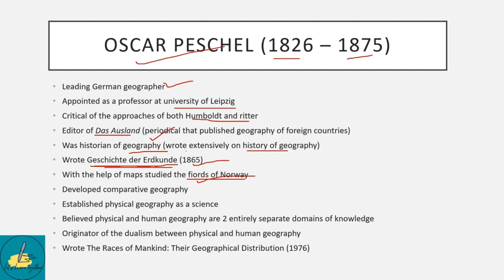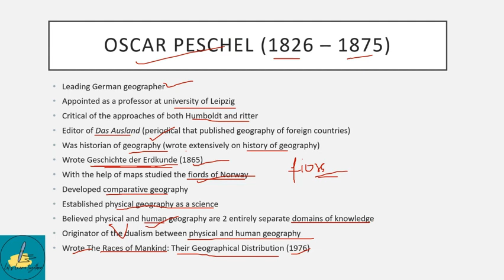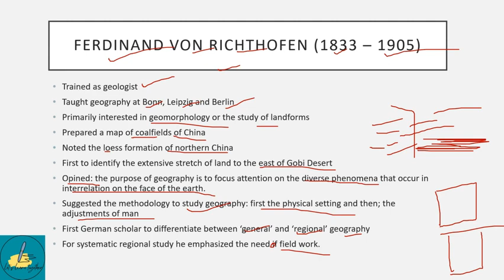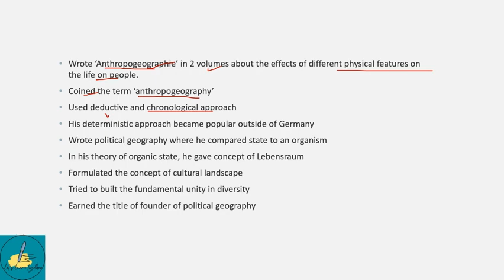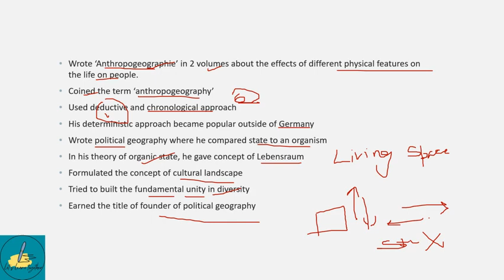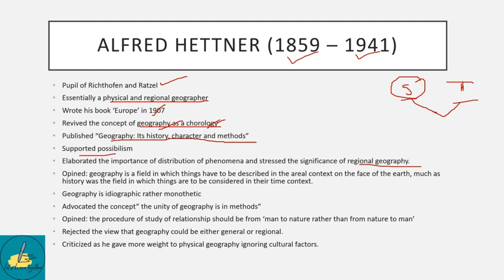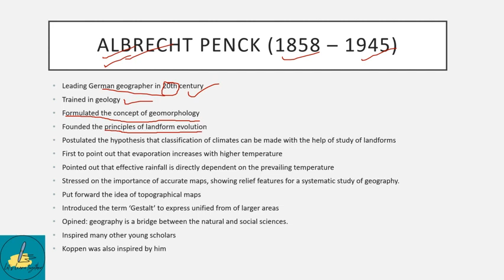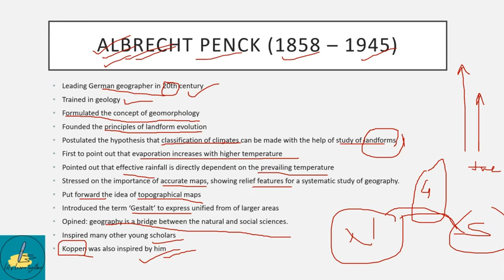THE GERMAN SCHOOL OF GEOGRAPHY | EVOLUTION OF GEOGRAPHICAL THOUGHT | CUET, BA, MA, NET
This channel is made especially for the disciplines and sub disciplines of geography. The entire syllabus of geography for graduation and post-graduation will be covered here. Notes for various topics with their explanations will be shared via videos. These videos will be helpful to all the students preparing for entrances or any other competitive exams. Students in their graduation and post-graduation will also be benefitted. CUET and NET candidates can also go through them for a quick revision. So be in touch, I hope this helps you in one way or the other. Also please share your valuable feedback so that we can improve our content and be a better helping hand to you. Share it with you friends who needs this.